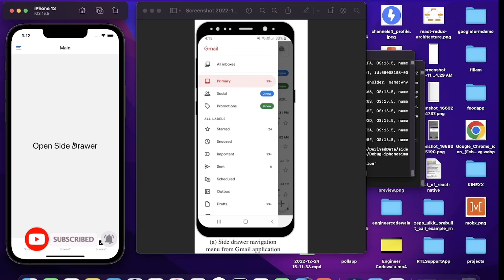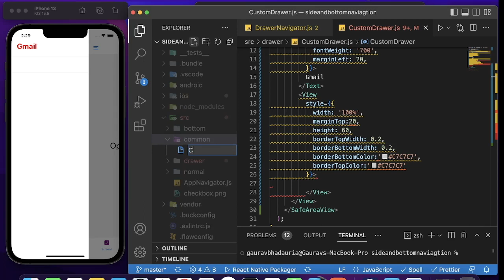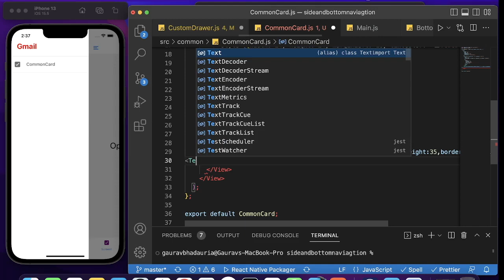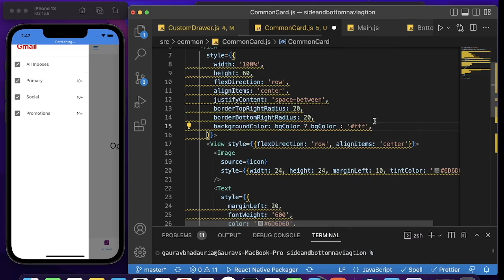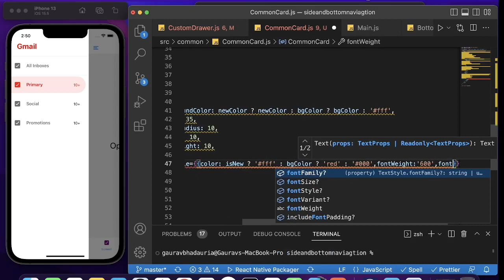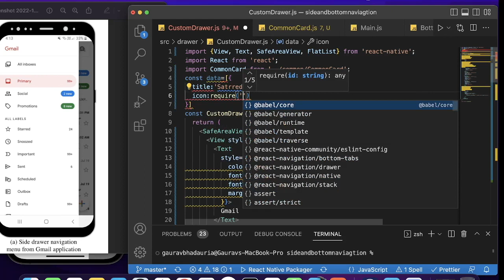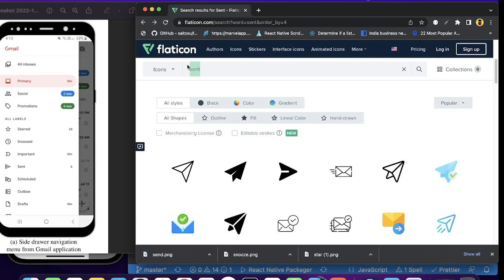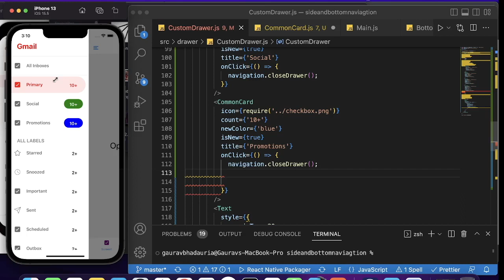React Native Gmail Side Drawer Navigation 🔥 | In Hindi | Engineer Codewala